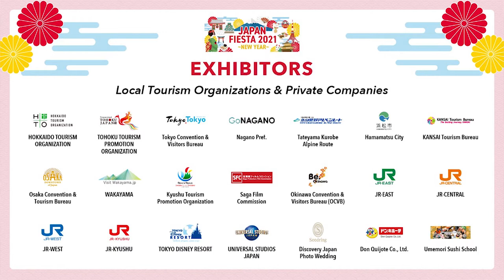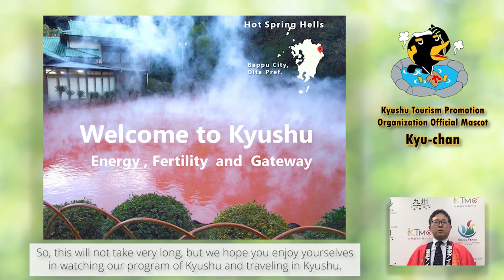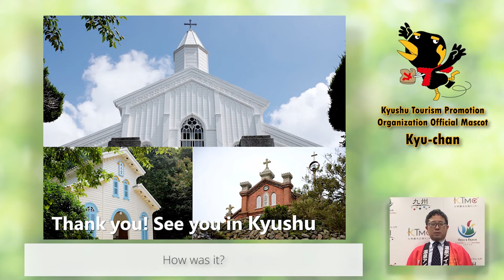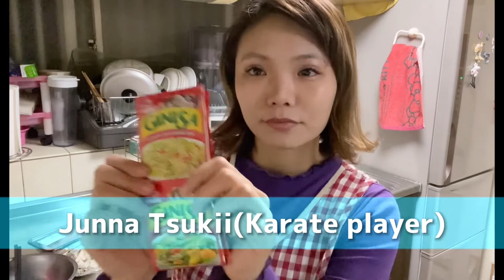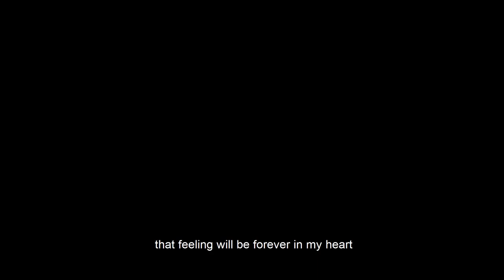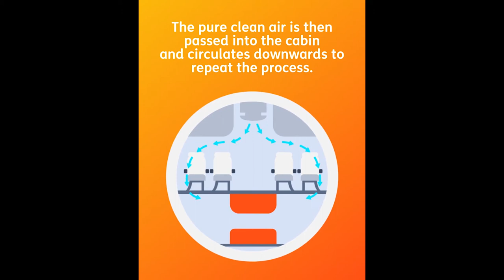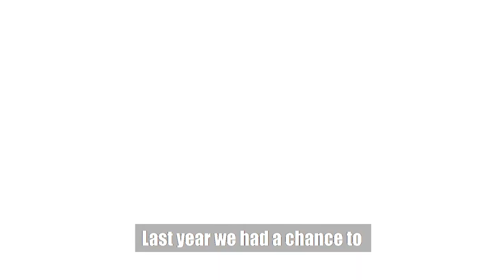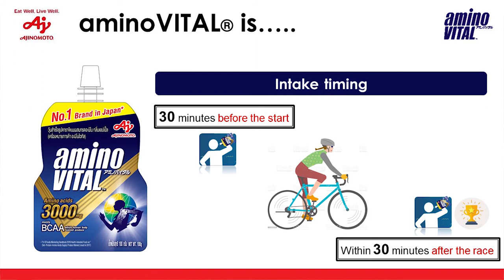[DAY 5] Japan Fiesta PH 2021 ~New Year~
It’s the 5th day of Japan Fiesta 2021 New Year! Catch Carlos Yulo, Junna Tsukii, and enra as they set the stage on fire with their dynamic performances.

EXHIBITORS

Kyushu Tourism Promotion Organization
Okinawa Convention & Visitors Bureau (OCVB)
Junna Tsukii
Carlos Yulo
Jetstar
Japan Visa Accredited Agencies
Discovery Japan Photo Wedding
enra
Ajinomoto

Join us as we bring you special guests to remember, learn more about Japan, and have fun with the exciting games and performances we prepared just for you!

Japan Fiesta is the ideal event for those who want to learn more about Japanese culture and get exclusive information on exploring Japan.